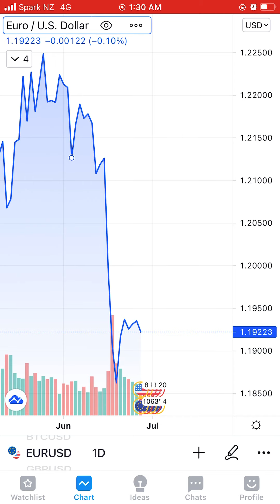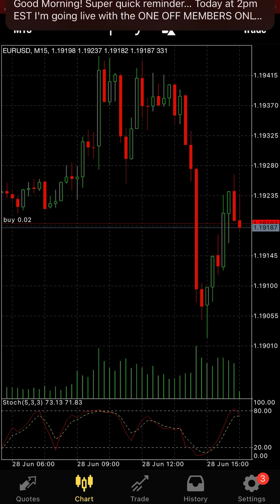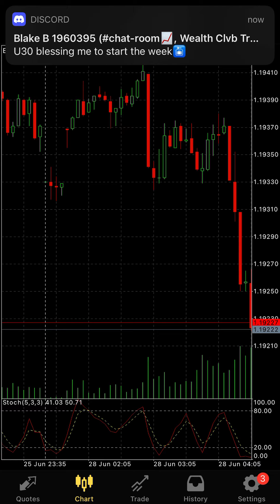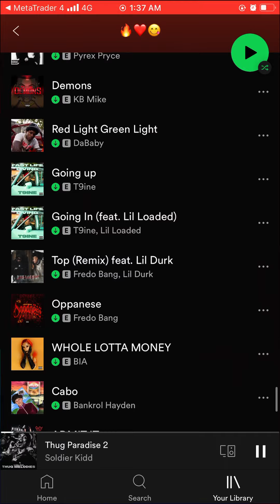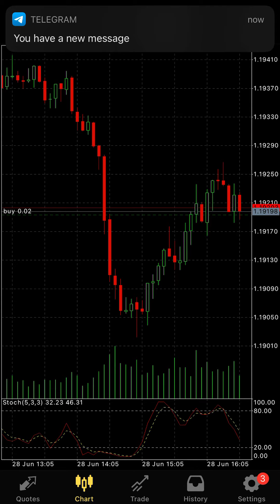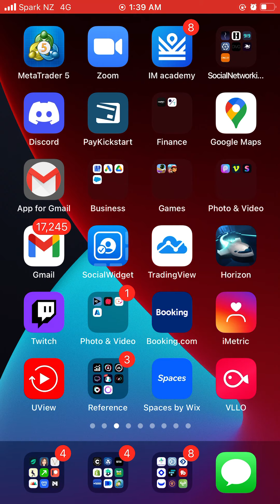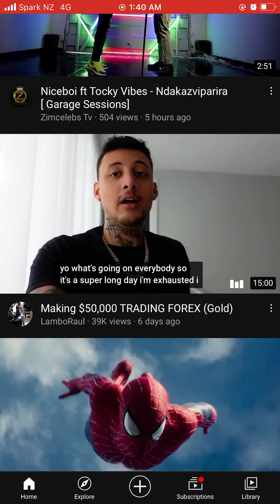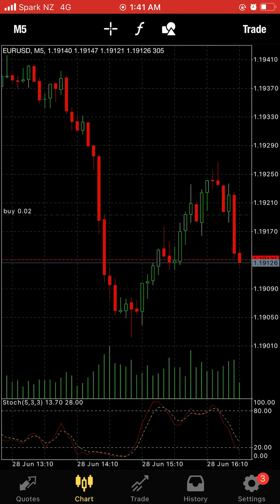Iil early morning trading 🤑experiment live account